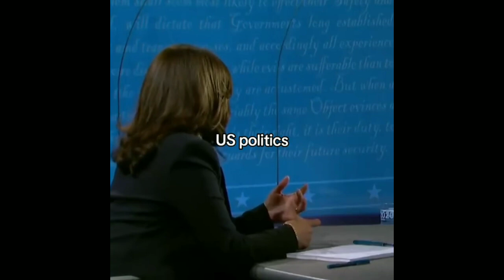US Politics in a Nutshell